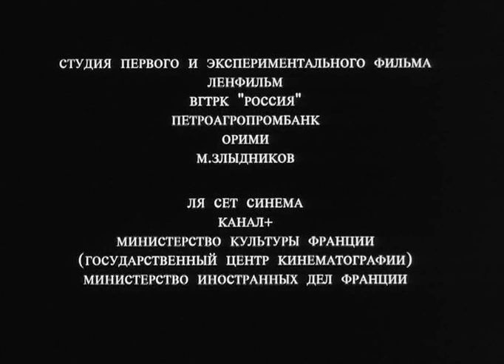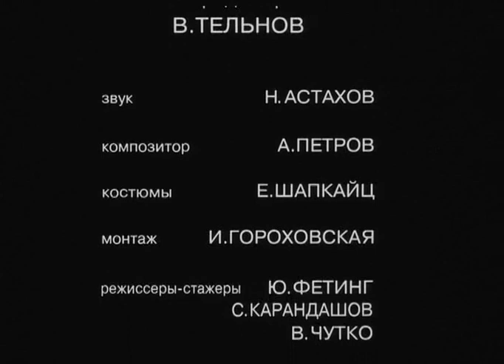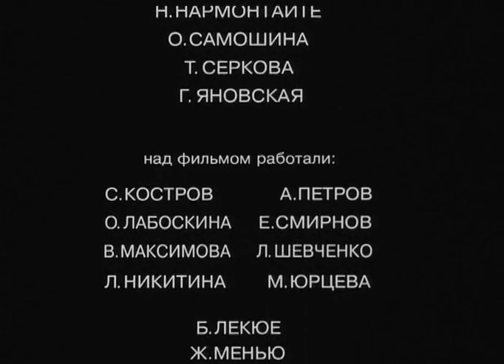Хрусталёв, машину! / Khrustalyov, My Car! (dir. Aleksei German, 1998) ENG Subs